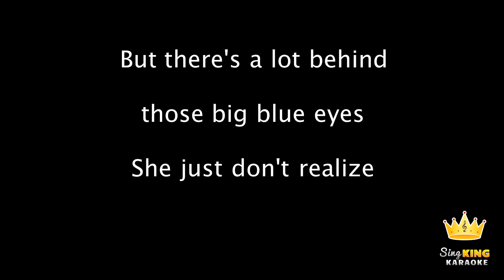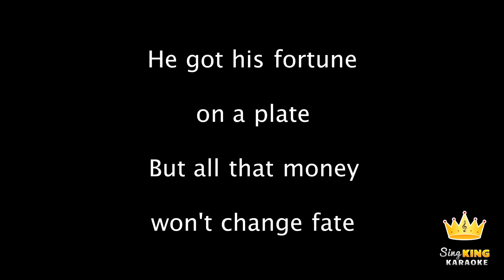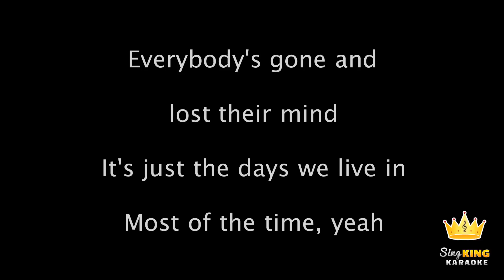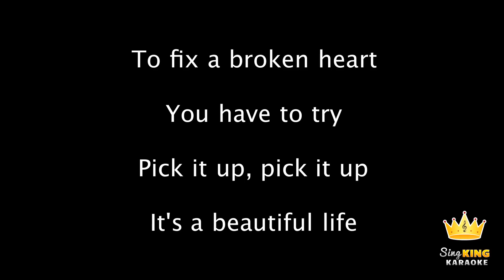Union J - Beautiful Life (Karaoke Version)